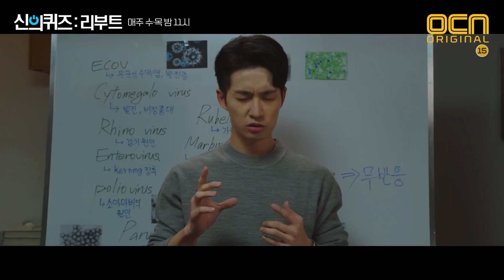quiz of god : reboot [8화 예고] 최악의 묻지마 주사 테러 발생! 사건의 진실은? 181205 EP.7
[8화 예고] 최악의 묻지마 주사 테러 발생! 사건의 진실은?

빅데이터 위에 빅브레인,
진실을 부검하다 [신의 퀴즈:리부트]
매주 수/목 밤 11시 OCN 본방송